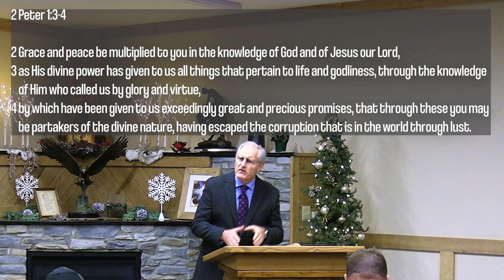There is Peace in the Warfare Part 1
Click on the Link Below to become a partner with us.
God Bless.

  Text to Partner with us!!

I am Steve Doyle, a Builder & Developer in Lima, Ohio.  I grew up in a small community of 8,000 people in the Northwest portion of the state.  I graduated and moved to Chicago in the late 60’s to attend Moody Bible Institute. During this time, I had carpentered throughout the Midwest, paying my way through college, learning the carpenter trade & gaining construction skills.

After a year at Moody, I moved on to Miami University in southwest Ohio where I graduated in 1973.  It was in August of that year, I ventured out and started my company, Doyle Homes. This brings me to where I am today, 48 years in the New Home building business.

In April of 2015, I started Eagles Point Ministries, aka: Steve Doyle Ministries. My goal is to encourage Business Professionals, Entrepreneurs, and in general, working-class folks who have a need of assistance & direction for their everyday decision making.

Our DBA is “A Business Man’s Perspective.”  The Lord has been talking with me concerning this endeavor for 10 years.  My question to Him was, “why me?” He explained that I have been given a certain set of skills, through years of experience, and He wants to use them to speak to those Business professionals and provide them with a biblical approach to their daily decisions. This is our goal, and this is the plan we will implement.

I hope you stay with us and are encouraged, strengthened, and have a new “Perspective” on how you are progressing in your faith walk.  If this is a blessing, invite your friends.  It will be a joy to serve you all!